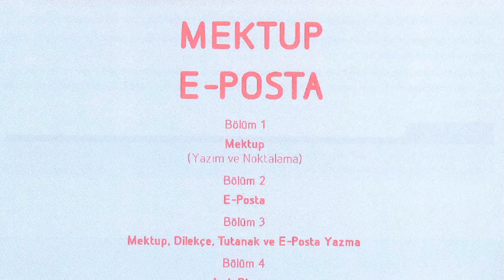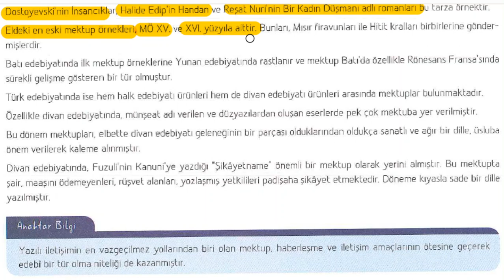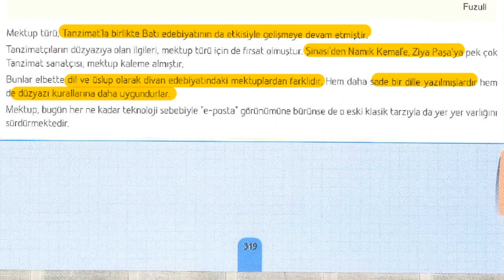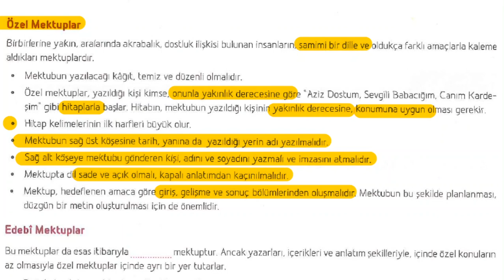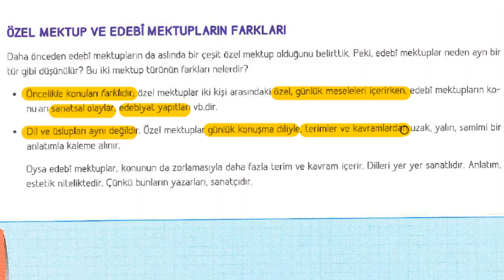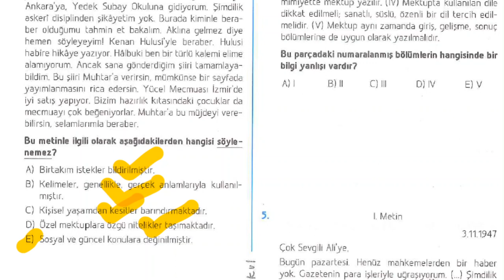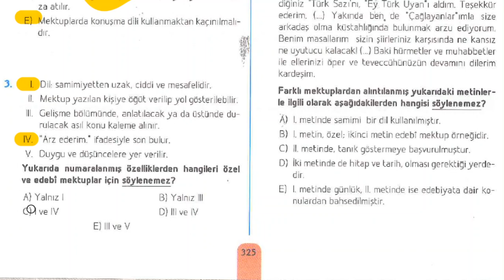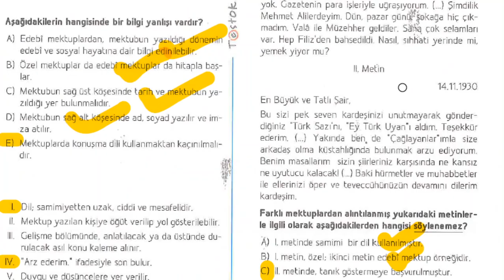NİSAN 5. HAFTA 9. SINIF TÜRK DİLİ VE EDEBİYATI MEKTUP